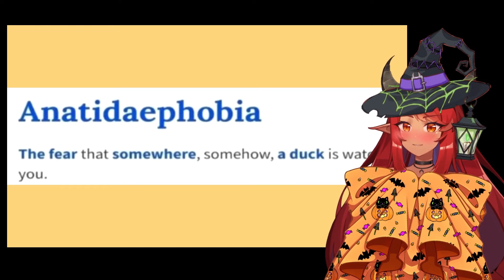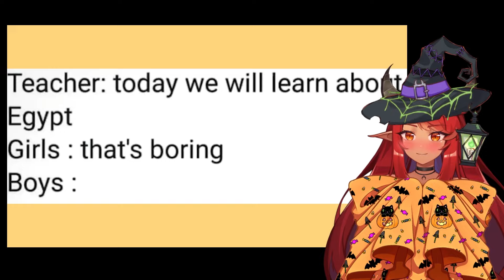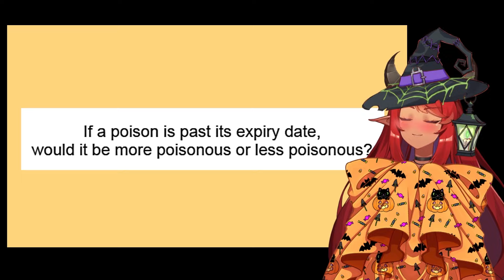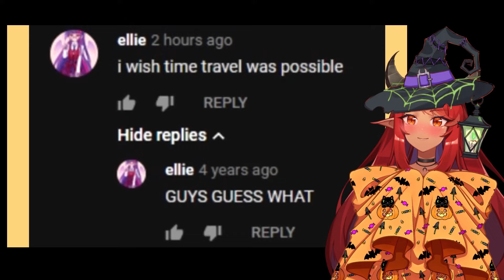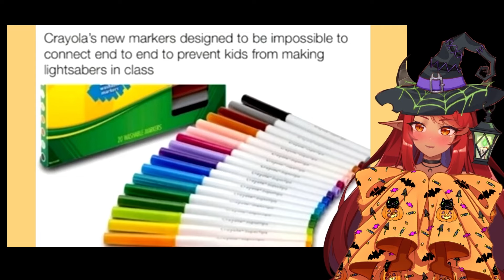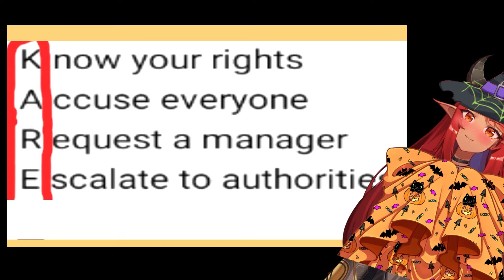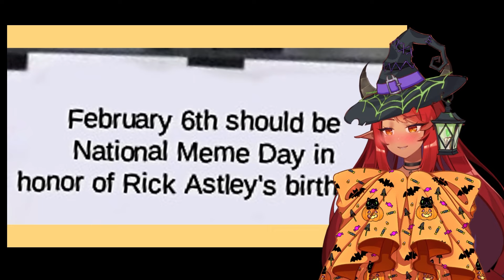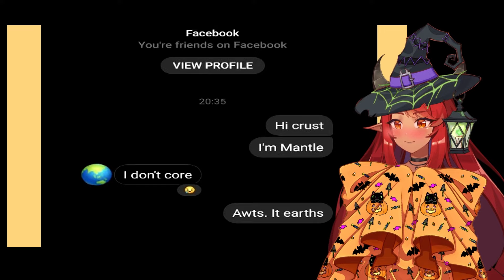Wait, I Can Live for a THOUSAND YEARS?! | Reacting to Memes That Taught Me More Than School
Reacting to Memes That Taught Me More Than School by @dumbas